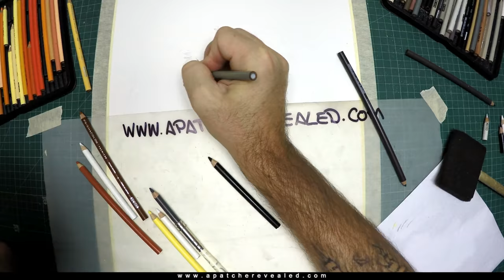Dog | Pet Pawtrait Drawing | Border Collie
Stock used: Fabriano 300GSM Artboard
Equipment: Prismacolor Pencils, Gels and Copic

For Art Prints, Posters, Mobile Cases and skins, Tees, Hoodies, Leggings, Laptop Cases, Mugs, Clocks and much more...

All sales help an artist continue his passion in what he loves.